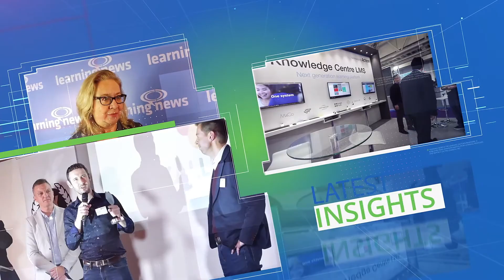The power of video learning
Martin Baker, Clear Lessons founder and CEO, explains why video learning is so powerful, and shares exciting plans for creating more content for the charity sector. Martin was interviewed by Rob Clarke of Learning News.